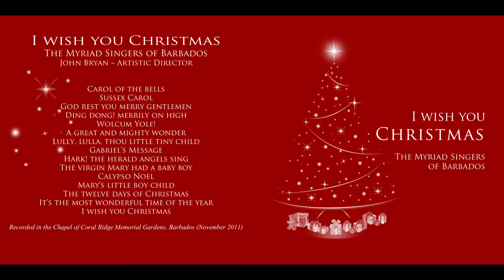The twelve days of Christmas (J. Rutter)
Album - I wish you Christmas
The Myriad Singers of Barbados
Artistic Director ~ John Bryan
Recorded in the Chapel of Coral Ridge Memorial Gardens, Barbados (November 2011)
Artwork by Abigail Cumberbatch